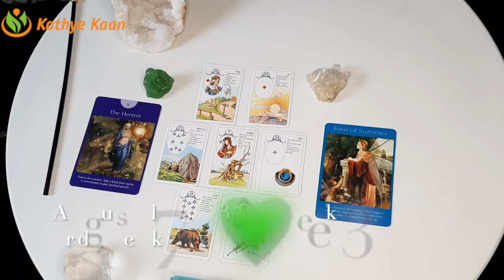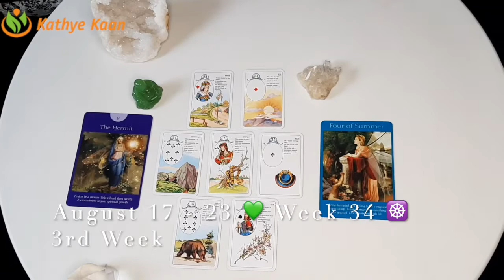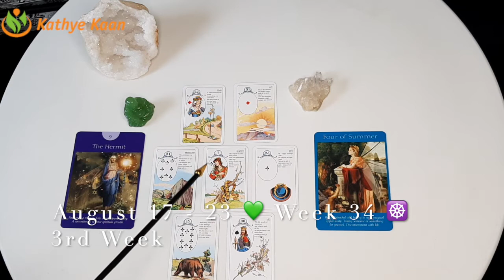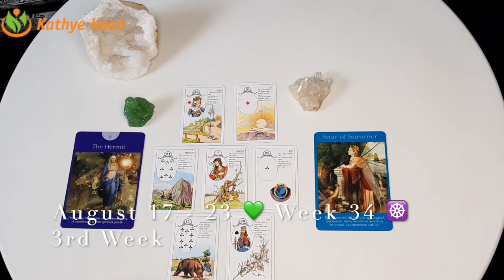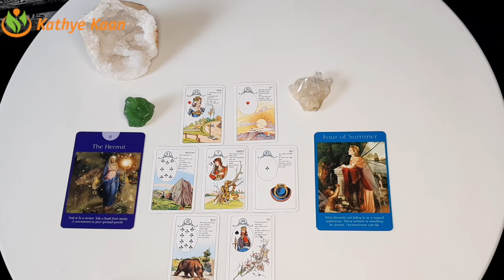Pisces Cancer Scorpio💫 Business Career Wealth Weekly Reading 🌟August 17 23 🌈 Water Sign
Kathye